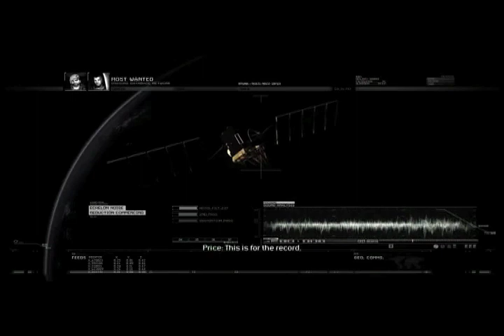Call of Duty: Revelations of Vietnam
General Shepard deploys Captain Price to save Army Ranger White Lightning; through Vietnam and firefights to the death.